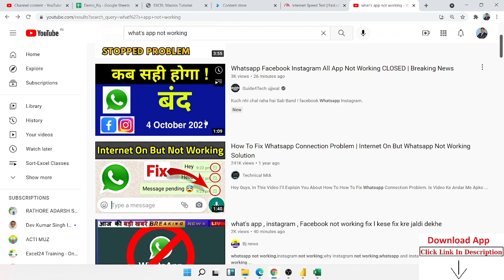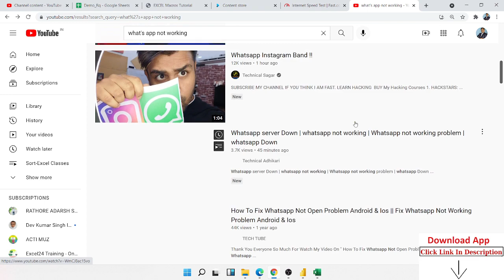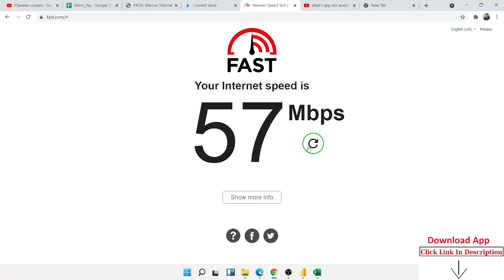व्हाट्सएप बंद नहीं हुआ है सर्वर पर काम चल रहा है